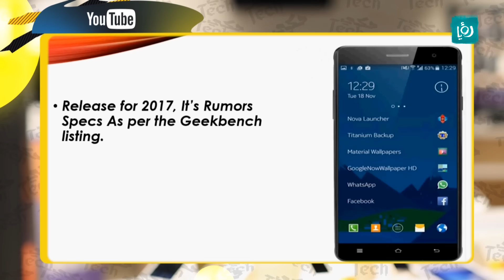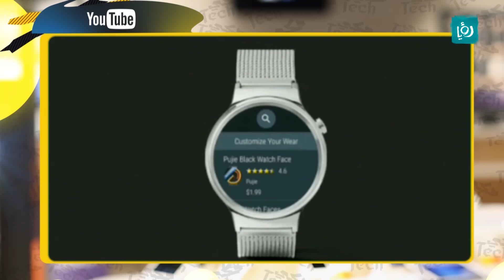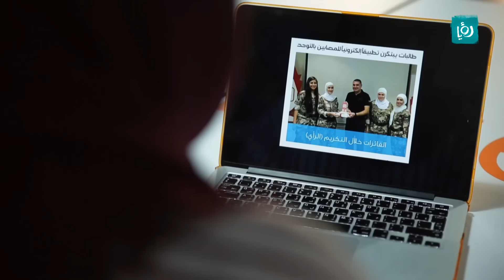معلومات جديدة حول "Iphone 7" - حكي تك - كرفان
فقرة تتناول آخر وأهم أخبار التكنولوجيا والشركات الناشئة، الفقرة من تقديم لين الحلواني.